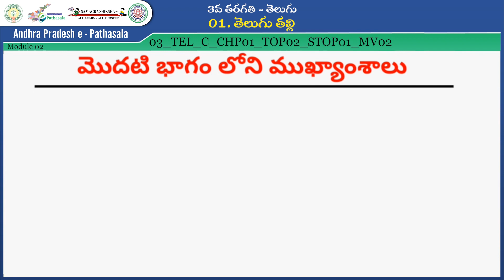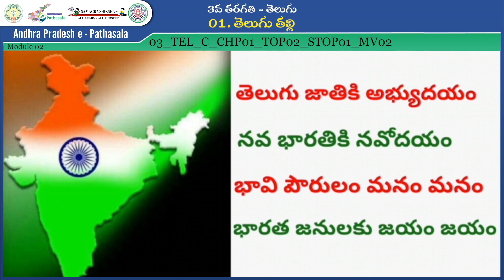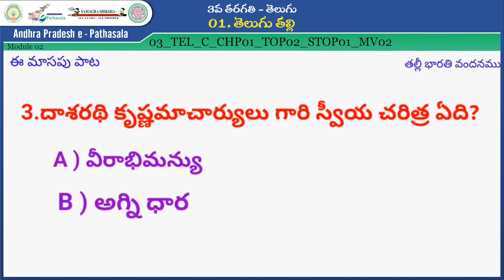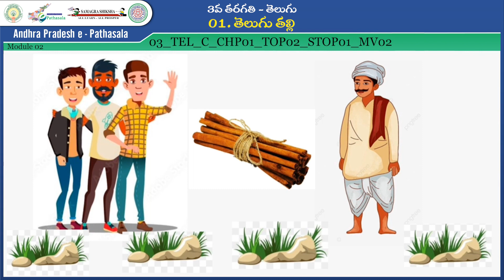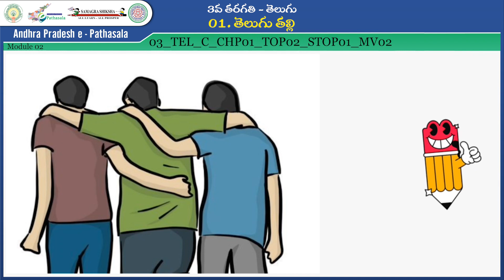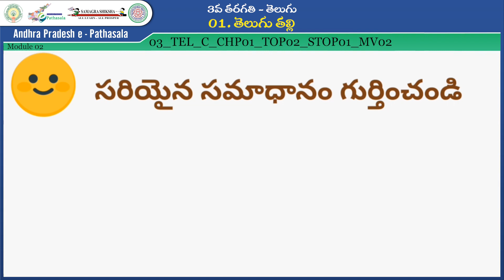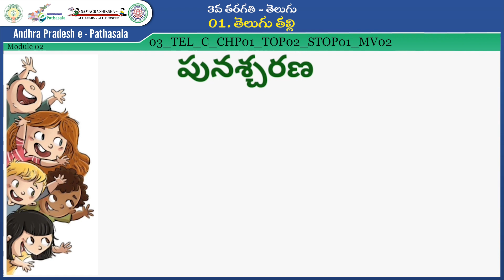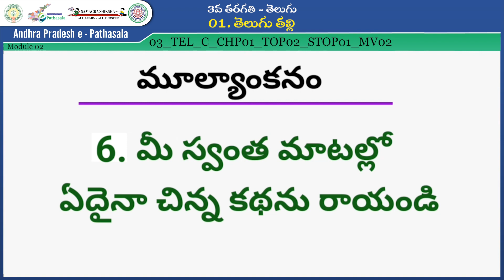Class3-Telugu-తెలుగు తల్లి -తల్లి భారతి వందనం ఈ మాసపు పాత, కవి పరిచయం